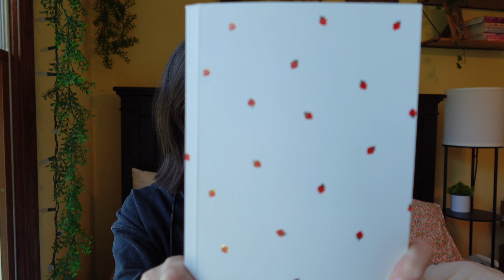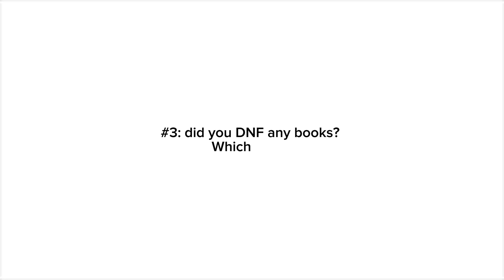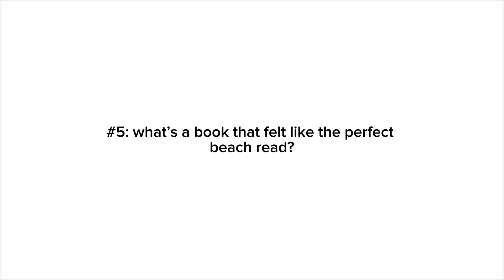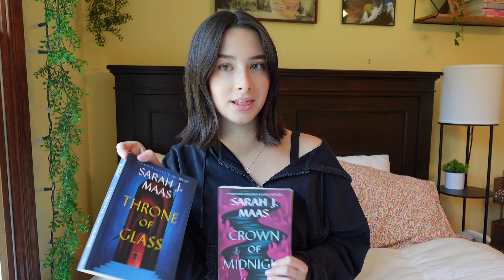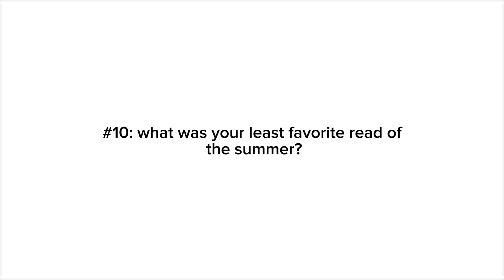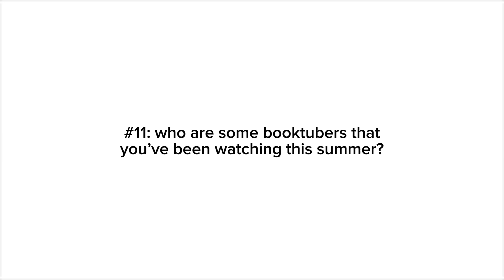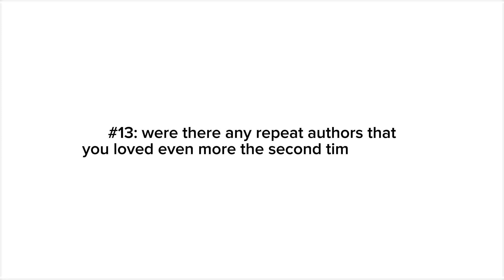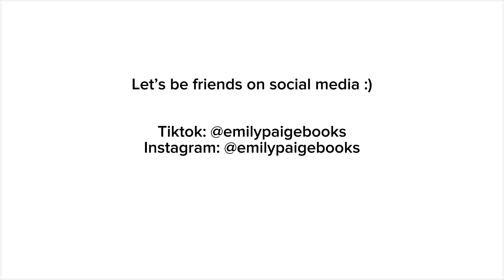summer book tag📚☁️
Welcome to my summer book tag!! I created this as a way to wrap up the highlights of my summer and give some points of conversation for fellow book lovers to discuss how the summer of reading went :)

Please tag me if you do this tag so I can watch :)

👉🏼Questions:
1: how many books did you read this summer?
2: how many 5 star reads did you have?
3: did you DNF any books? Which ones?
4: what's a book you purchased this summer that you are most nervous to read?
5: what's a book that felt like the perfect beach read?
6: What was your overall favorite read of the summer?
7: what was your fastest read?
8: what was the most surprising read?
9: were there any new authors you were introduced to that vou loved?
10: what was your least favorite read of
the summer?
11: who are some booktubers that you've been watching this summer?
12: what's a series you completed
this summer?
13: were there any repeat authors that you loved even more the second time around?
14: what's a book you've been putting off for the summer but you're SUPER excited for?

👉🏼Time stamps:

0:00 - 1:52 intro and October short story info
1:53 - 2:10 question one
2:11 - 2:49 question two
2:50 - 4:17 question three
4:17 - 4:55 question four
4:56 - 6:05 question five
6:06 - 6:44 question six
6:45 - 7:44 question seven
7:45 - 8:53 question eight
8:54 - 10:05 question nine
10:06 - 11:17 question ten
11:18 - 12:24 question eleven
12:25 - 13:07 question twelve
13:08 - 13:51 question thirteen
13:52 - 14:32 question fourteen

Love you guys so so much xoxo

Get your first Aardvark Book Club book for only $4 using my code!